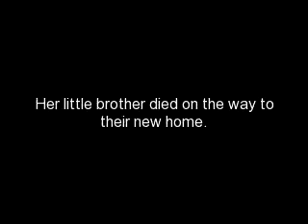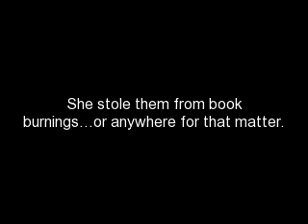The Book Thief Book Trailer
A book trailer over the book "The Book Thief" by Markus Zusak. Song is "Brahm's Lullabye" by Chloe Agnew. Images from Google Images.
Check for more thoughts on this book.